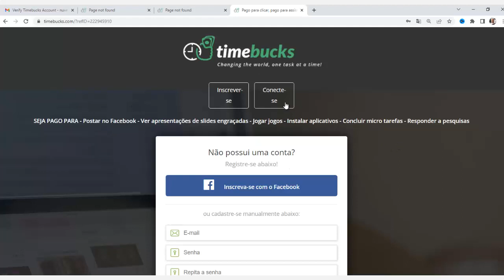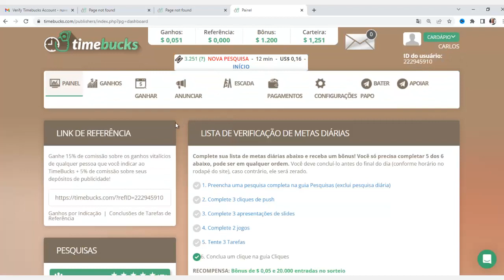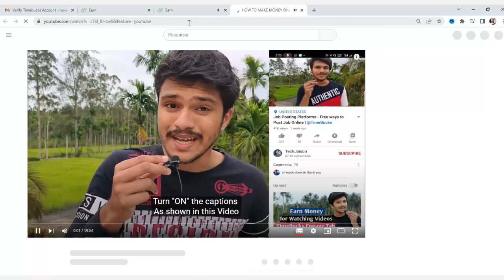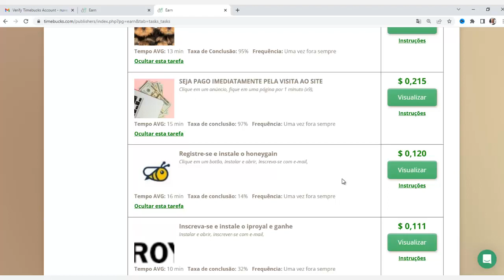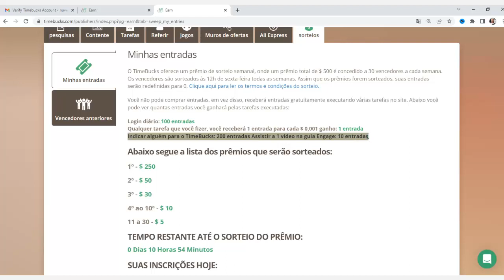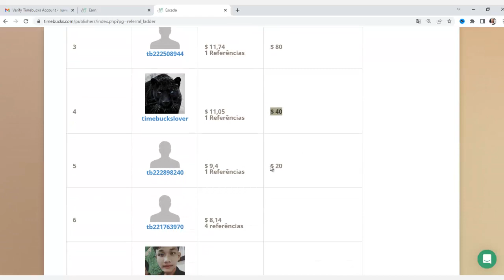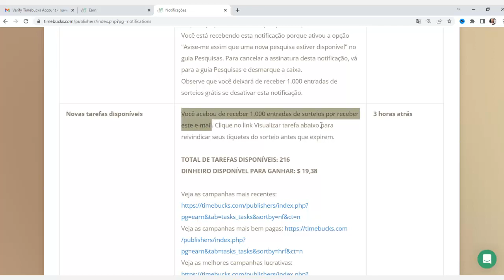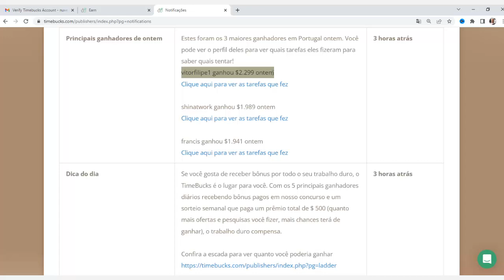TimeBucks - O que é e como funciona para ganhar dinheiro neste site confiável | 2024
TimeBucks - O que é e como funciona para ganhar dinheiro neste site confiável

Neste vídeo mostro como funciona o TimeBucks - um site confiável no qual você pode ganhar dinheiro de múltiplas formas.

Conteúdos do vídeo:
00:46 Como se cadastrar no TimeBucks
01:30 Formas de ganhar dinheiro no TimeBucks
04:59 Como funcionam os sorteios do TimeBucks
06:22 Competições do TimeBucks (Escada Diária e Escada de Referência)
07:42 Formas de pagamento
08:15 Dicas Extra

TimeBucks - O que é e como funciona para ganhar dinheiro neste site confiável | Link para rever o vídeo